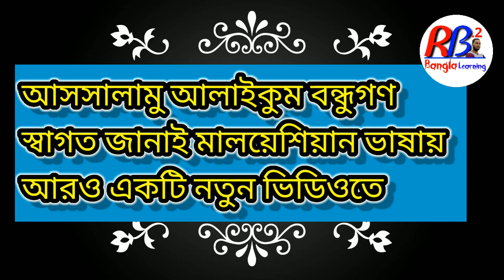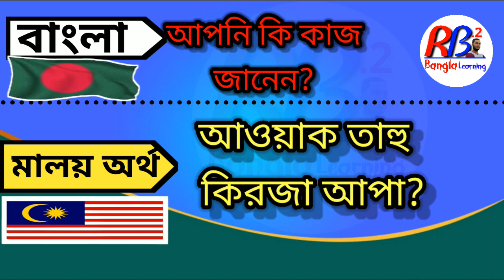Malaysia bhaaha Malaysia languages মালয়েশিয়া ভাষা মালয়েশিয়া ভাষা বাংলা অর্থ মালয়েশিয়া ভাষা এক দুই